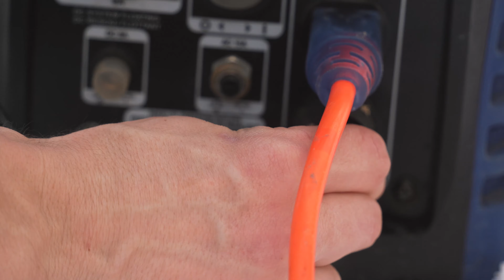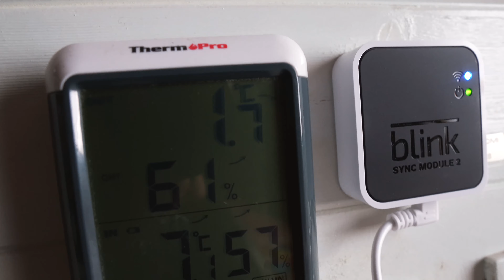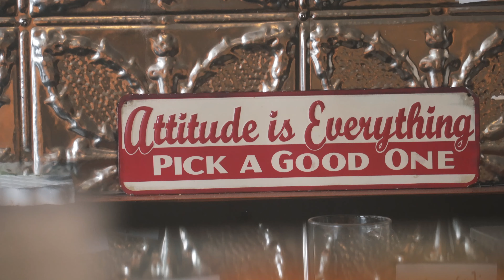Is This the End of Our Van Life?